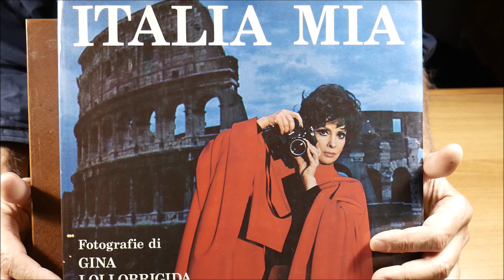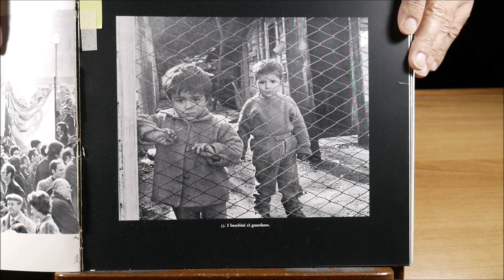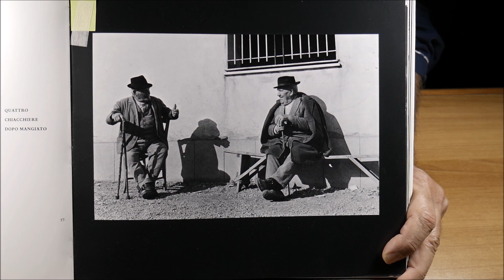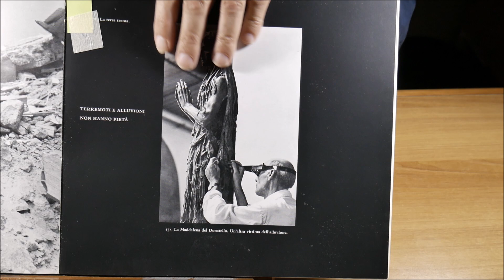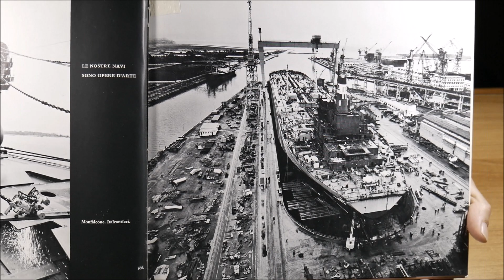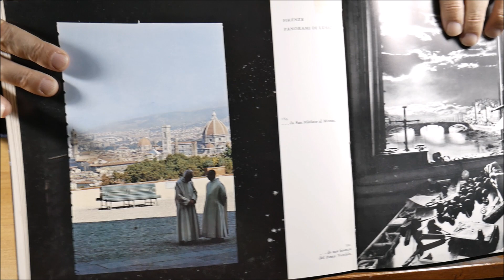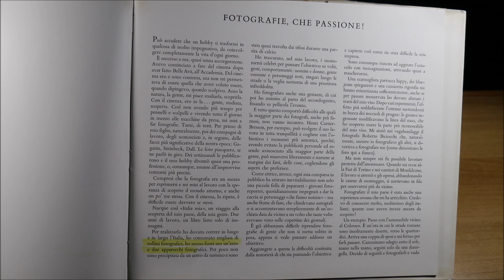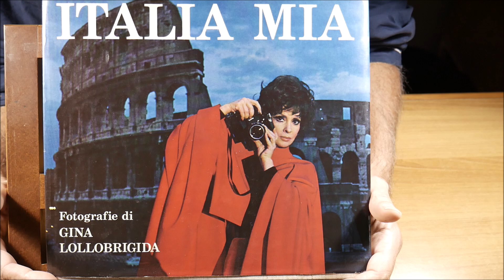Gina Lollobrigida, passione per la fotografia e per l'Italia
Errata corrige, le fotografie del libro su Firenze sono state scattate da Ponte Vecchio e non Palazzo Vecchio